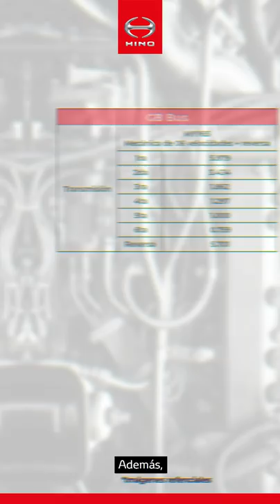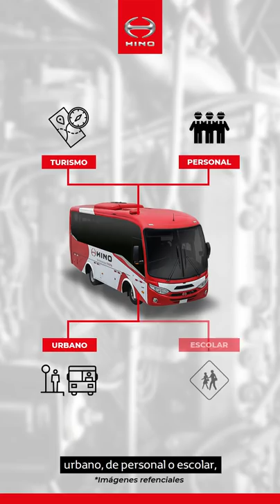Productos Hino: GB BUS Hino 🚌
Hola Hinoteros…

Les saluda Alejandro Ubillús 🖐 especialista de ProductosHino. Y el día de hoy les presentaré el GB BUS de Hino 🚌.

Este vídeo te vamos a contar sobre los principales atributos de nuestro modelo GBBus 🚌 para que conozcas todas las novedades y beneficios que HinoPerú trae para ustedes con su socio de siempre.

00:00 Introducción

00:21 El chasis motorizado GBBus de Hino 🚌, cuenta con un eficiente motor N04C-UV que cumple con la norma de emisiones Euro 4. Se trata de un motor de cuatro litros con una potencia máxima de 150 PS a 2.500 RPM y un torque máximo de 43 Kgfm a 1.400 RPM permitiéndole alcanzar la velocidad y fuerza que necesitas para tu operación.

00:46 Además, este motor está configurado con un compensador de altura que sumado a su excelente relación torque/potencia, te ofrecerán un óptimo desempeño en todo tipo de ruta y con una excelente eficiencia en el consumo de combustible ⛽.

01:00 Con respecto a su transmisión, el GBBus de Hino 🚌 viene equipado con una transmisión mecánica de 6 velocidades más reversa, con un excelente despliegue de marchas con overdrive para una conducción más eficiente. Además, todas sus marchas son sincronizadas ofreciendo un mayor confort durante la conducción y a su vez un menor desgaste de los componentes de la transmisión.

01:21 En términos de seguridad, el GBBus de Hino 🚌 viene equipado con un sistema de frenos hidráulicos de doble circuito con tambores en ambos ejes. Además, cuenta con un sistema de frenos ABS para evitar el bloqueo de los neumáticos en una situación de frenado brusco, y un freno auxiliar de escape para brindarles la máxima seguridad durante su operación.

01:42 Por último, pero no menos importante, viene equipado con una barra estabilizadora en el eje delantero y posterior, para que todos los pasajeros de tu próximo GB Bus 🚌 lleguen sanos y salvos a su destino.

01:54 Finalmente, no olvides que contamos con dos versiones disponibles:

🔸 GB Bus 6.0 🚐 con 6 toneladas de peso bruto vehicular
🔸 GB Bus 7.5 🚌 con 7.5 toneladas de peso bruto vehicular

02:08 También recuerda que, dependiendo del tipo de carrocería, podrás instalar:

🔹 Hasta 2️⃣2️⃣ asientos en tu GB Bus 6.0 🚐
🔹Hasta 2️⃣7️⃣ asientos en tu GB Bus 7.5 🚌

02:21 Como podrás ver, nuestro portafolio de productos se adapta a las necesidades de tu zona de operación, ya sea que te dediques al transporte turístico, urbano, de personal o escolar, HinoPerú tiene las mejores opciones para ti.

¡Nos vemos!